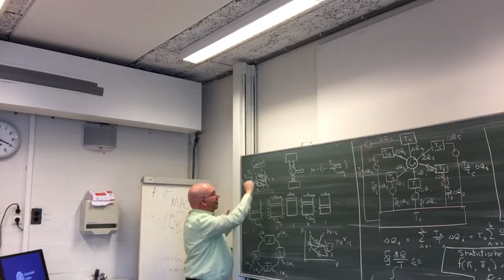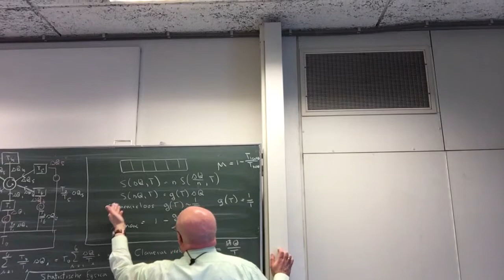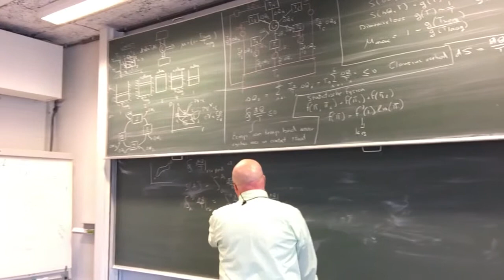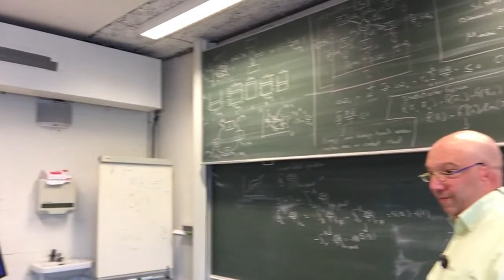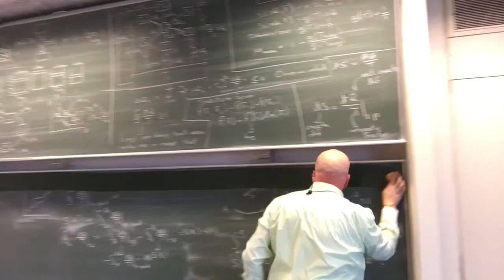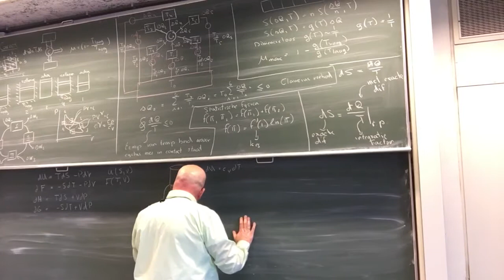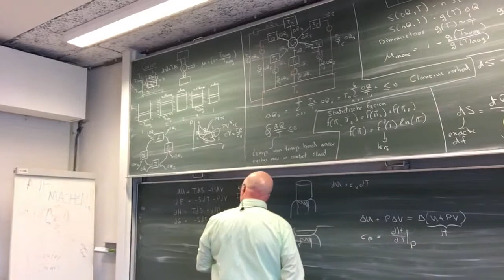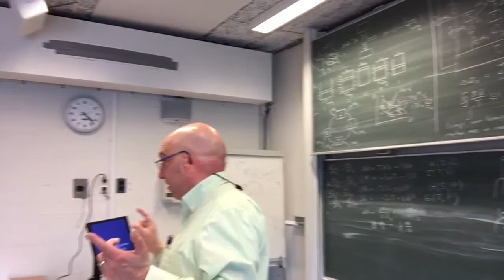Fysica van energie College 4 na de pauze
Hemdje:
Nogmaals Carnot cyclus samengevat:
  in termen van T-S grafiek een vierkantje
  isothermen en adiabaten
  warmtemotor is vierkantje met de klok mee
  voorstelling Carnotmotor ideaal gas in een zuiger
  P-V grafiek
dS=dbarQ/T
  in termen van ordeningsparameter:extensieve grootheid
S(\Delta Q,T)=nS(\Delta Q/n,T) enige oplossing
S(\Delta Q,T)=g(T)\Delta Q
Laatste stap
  S als ordeningsparameter moet in essentie dimensieloos zijn (net als e.g. kans) dus g(T) =1/T
Laatste stap op de Clausius manier
  Gebruik efficientie Carnot cyclus als thermometer. Neem tripletpunt water als ijkpunt
  entropie analyse \eta=1-g(T_hoog)/g(T_laag)
  Carnotcyclus ideaal gas \eta=1-T_laag/T_hoog
dus g(T)=1/T
Dimensie analyse ideale gas wet.
Volgende stap kringintegraal van dbarQ/T moet altijd kleiner of gelijk aan 0 zijn voor een willekeurige cyclus.
Dit hebben we bewezen door aan de willekeurige cyclus een temperatuurbad T_0 toe te voegen en alle temperatuurbaden van de cyclus hieraan te koppelen via een Carnot motor.
In essentie heb je nu een cyclus met een temperatuurbad. Wat niet mag is dat uit dit bad warmte onttrokken wordt en volledig omgezet wordt in arbeid. Vandaar dat de kringintegraal van dbarQ/T voor een willekeurige cyclus altijd kleiner of gelijk aan nul moet zijn. Tevens hebben we gezien dat T hierbij de temperatuur is van het temperatuurbad waarmee de cyclus in contact staat.
Omdat twee toestanden altijd met meerdere reversiebele paden te verbinden zijn kunnen we de entropie als S=\int \dbarQ/T|rev. pad. als goede toestandsvariabele introduceren.
Een irreversibel pad tussen A en B is altijd met een reversibel pad te sluiten dus voor een irreversibel pad S(B)-S(A) groter dan int_A^B \dbarQ/T|rev.pad.
Hierbij is T weer de temperatuur van het temperatuurbad waarmee het systeem in contact staat.
Voor een geisoleerd systeem is \dbarQ=0. Dus als het systeem maar groot genoeg is geldt S(B)-S(A) groter of gelijk aan 0. De totale entropie neemt toe voor irreversibele processen en blijft gelijk voor reversibele processen.
dS=dbarQ/T|rev. pad. Hierbij is dS een exacte differentiaal, dbarQ een niet exacte differentiaal en T een evenwichtsparameter. T doet iets met die niet exacte differentiaal zodat het weer een exacte differentiaal wordt. Dit heet in de wiskunde een integratiefactor.
Thermodynamica als een in zich zelf consistent en volledig systeem.
Vervolgens hadden we de toestandsvariabelen energie, enthalpie, vrije energie en Gibbs energie geintroduceerd. We hadden stil gestaan bij energie als functie van S en V zodat T=dU/dS|V en P=dU/dV|S de evenwichtsparameters voor het respectievelijke thermische en mechanische evenwicht zijn.  We hadden fysische betekenis proberen te geven aan de enthalpie en aan de vrije energie. We hadden de Maxwell gelijkheden geintroduceerd (allemaal het gevolg dat deze grootheden goede toestandsvariabelen moeten zijn). Het verschil tussen c_P en c_V was ter sprake gekomen.

In de huiswerkopgaven zaten onder andere de maximale efficientie van zonnecellen (63%) en waarom Benzine motoren zo inefficient zijn (de maximale efficientie wordt gegeven door de Otto cyclus).